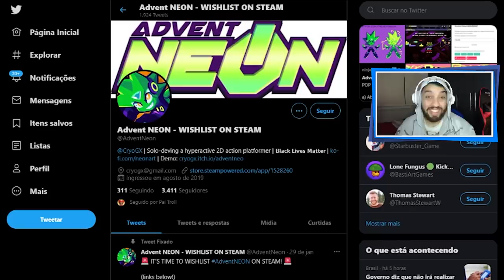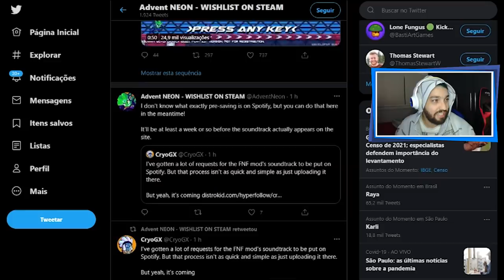A BATALHA MAIS FRENÉTICA DE TODAS! 😲 | Friday Night Funkin': VS Neon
[ MEU SETUP ]

2 Memórias Corsair Vengeance LPX, 8GB, 2400MHz, DDR4, CL16

[ CRÉDITOS ]